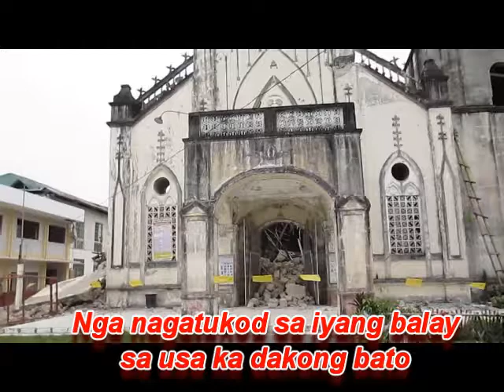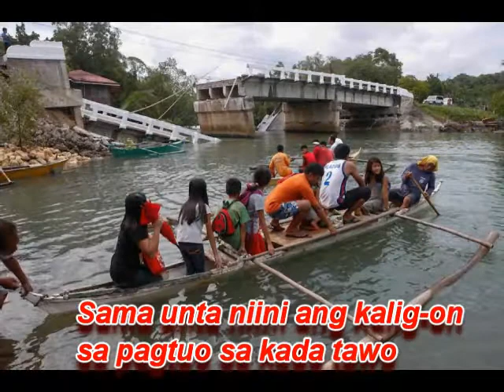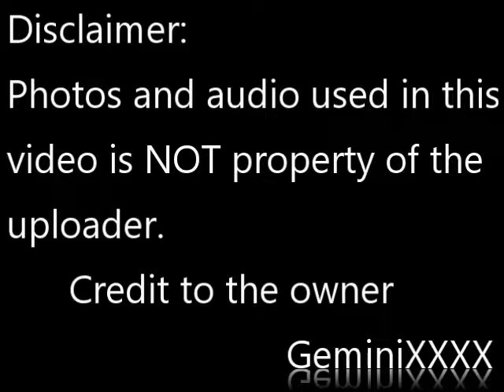kalig-on sa pagtuo (bohol earthquake 2013)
This video contains some of the photos during the Magnitude 7.2 earthquake that hit Bohol on October 15, 2013. This photos are downloaded through Video used is from news downloaded through